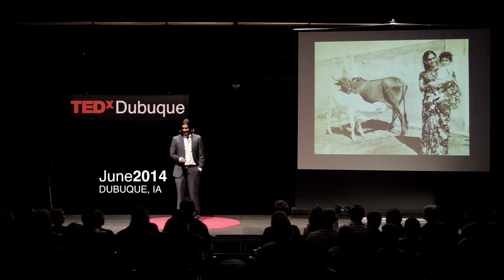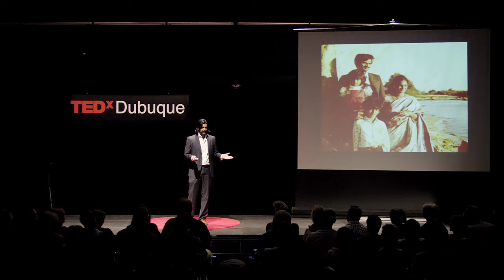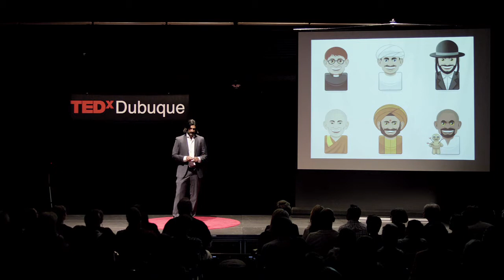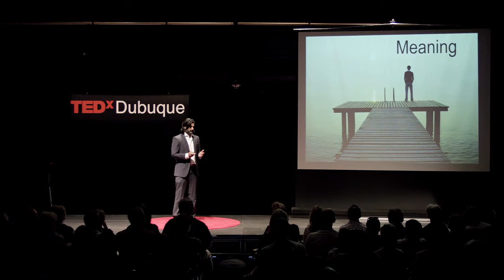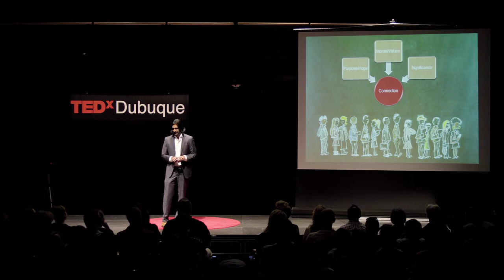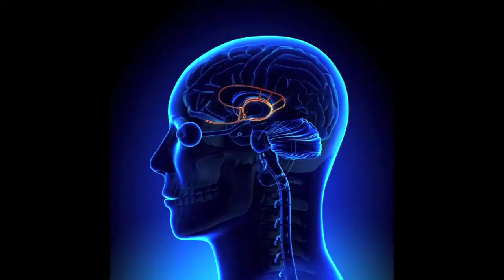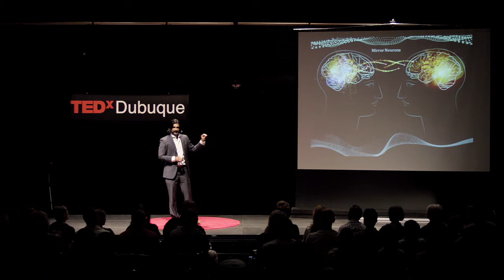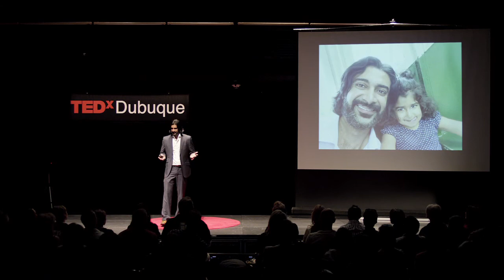Empowering Those with Cancer | Dr. Bobby Koneru | TEDxDubuque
This talk was given at a local TEDx event, produced independently of the TED Conferences. By engaging socially and emotionally with cancer patients, we can elevate their immune response and remove the disconnectedness patients often feel.

Oncologist and founder of the Klarify Foundation, Dr. Koneru is on a mission to empower cancer patients to establish the optimal mindset and connect them with top integrative care providers. By engaging socially and emotionally with cancer patients, Dr. Koneru believes we can elevate their immune response and remove the disconnectedness patients often feel.